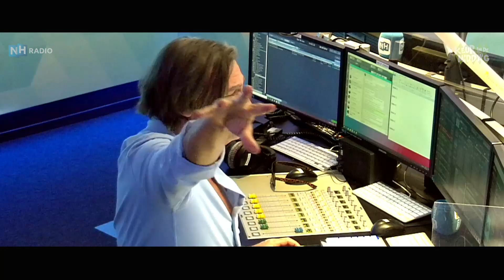Pieter plus ik hou van jou en nies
Blijf bij mij, Pieter en niezen in ja armpie:)